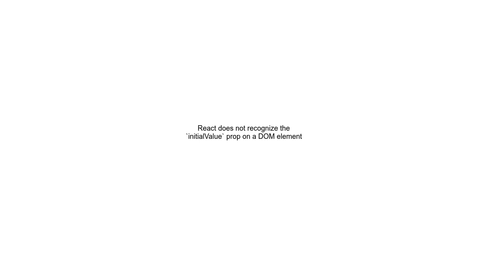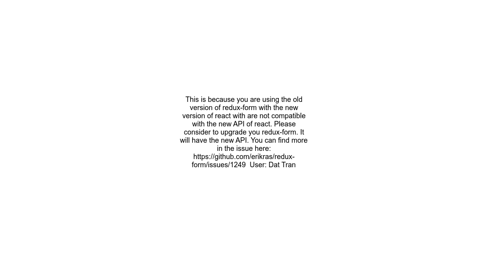React does not recognize the `initialValue` prop on a DOM element